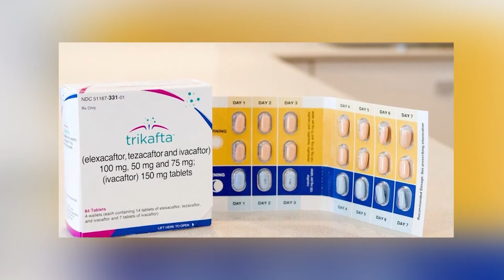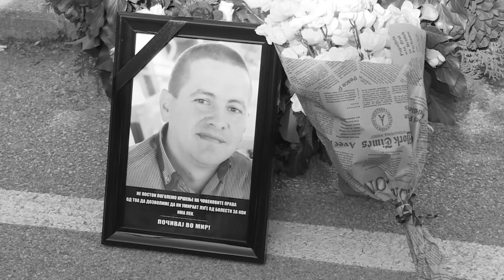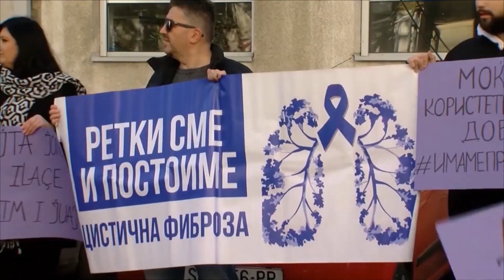Трикафта – кога и за кого ? за некои од пацинетите може да биде предоцна